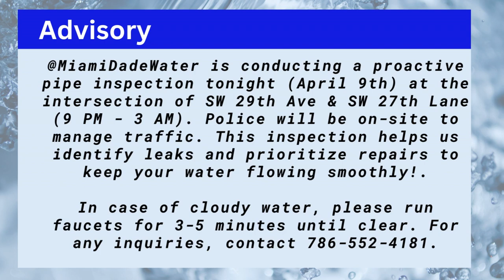proactive pipe inspection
@MiamiDadeWater is conducting a proactive pipe inspection tonight (April 9th) at the intersection of SW 29th Ave & SW 27th Lane (9 PM - 3 AM).  Police will be on-site to manage traffic.   This helps identify leaks and prioritize repairs.